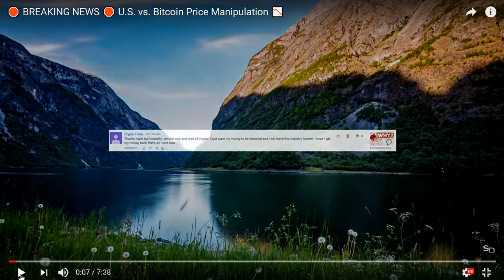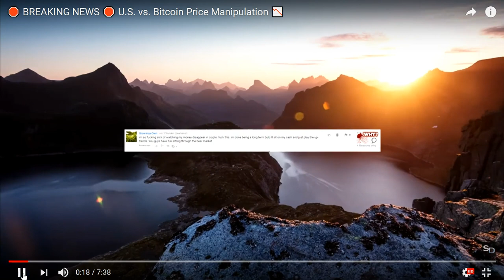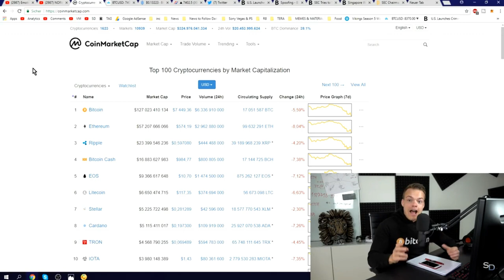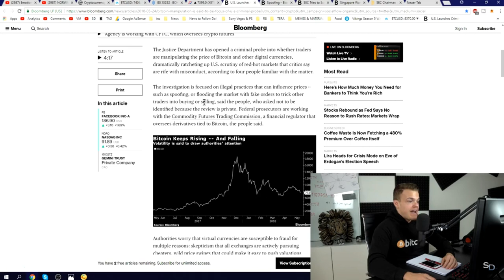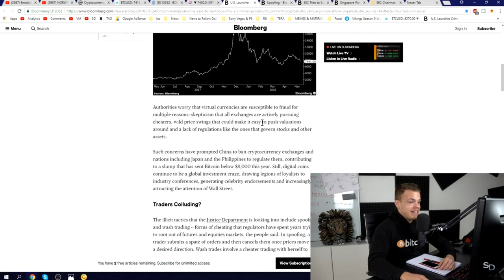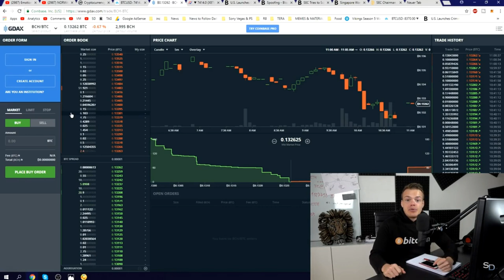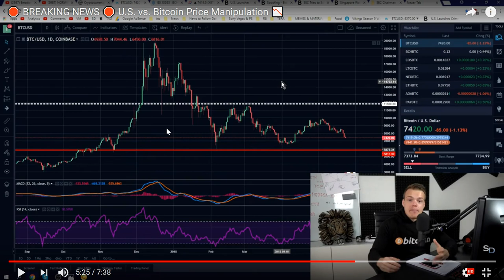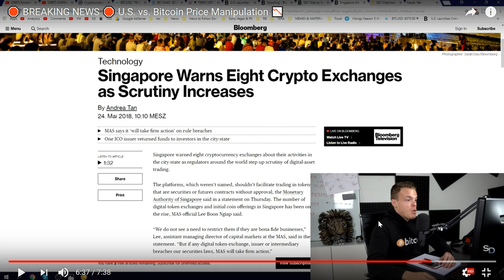Breaking News - US Bitcoin Price Manipulation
I respond to Sunny Decree and his video regarding the Breaking News with US vs Bitcoin Price Manipulation.